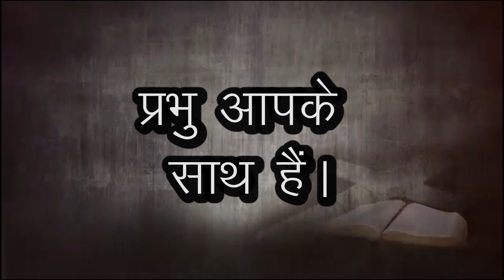प्रभु आपके साथ हैं। | Mary Roy